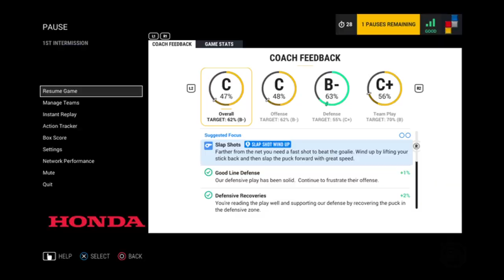NHL 17 – The Worst HUT Player of All Time –ALL SWEDISH NO FINISH